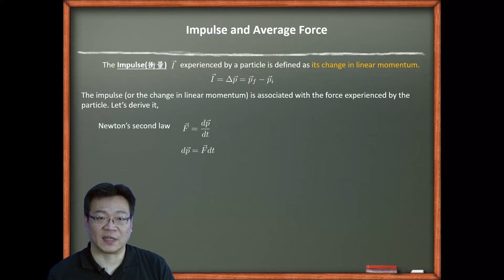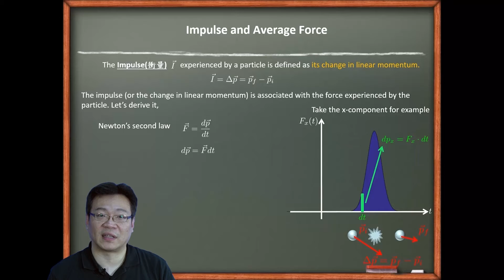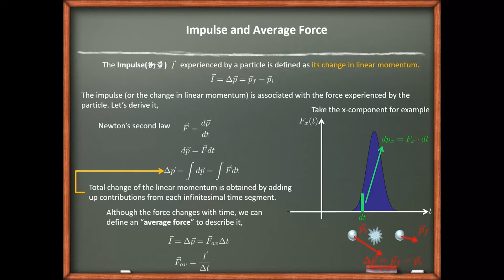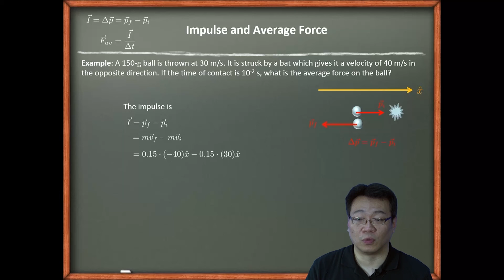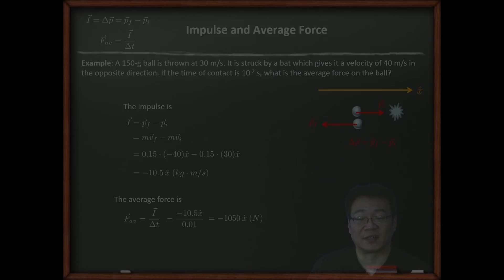10610吳國安教授普通物理_第4-5講衝量與平均力